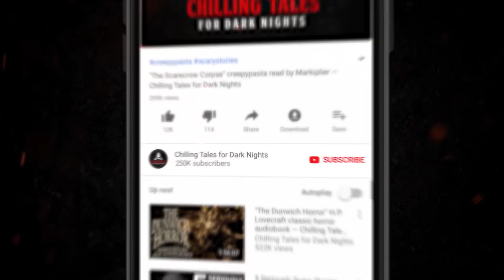"Granddaddy" Creepypasta 💀 Otis Jiry's Horror Storytime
Get more spooky tales on our official "Scary Stories Told in the Dark" podcast!

Credit: C.J. Cannatelli

CREDITS:
Title: "Granddaddy"
Written by: C.J. Cannatelli